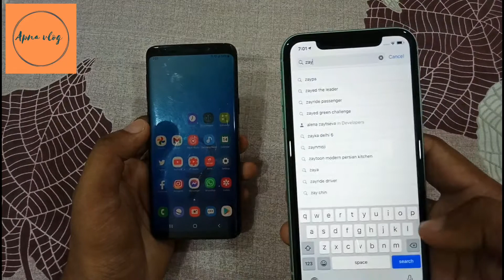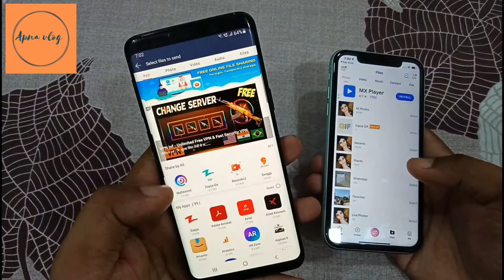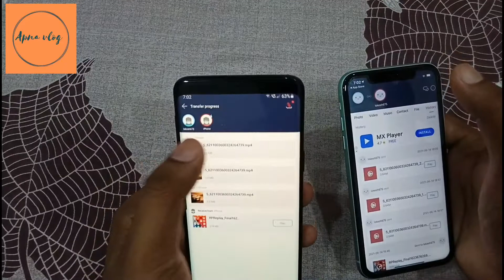how to transfer data from android to iphone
How to transfer data android to iphone | android se iphone me data transfer kaise kare

Realme C2 Full Review After 18 months of use -

Iphone 11 water test hindi-

Apna vlog
android se iphone me data transfer kaise kare in hindi
how to transfer contacts from android to iphone
android se iphone me contact kaise le
how to transfer data from android to iphone in hindi
how to transfer data from android to iphone free
android se iphone me contact kaise le in hindi